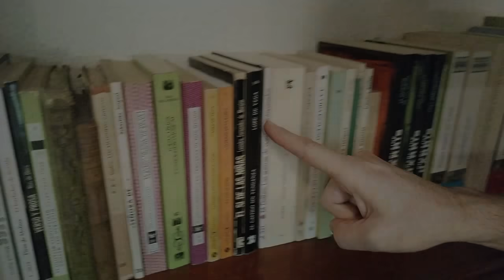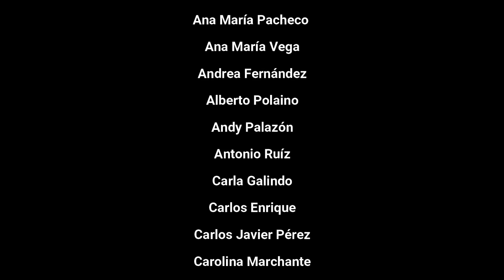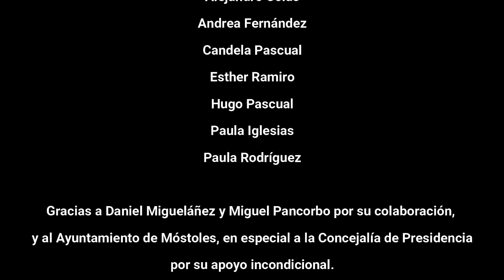Fiestas del 2 de Mayo de 2020 - Las Lavanderas (1 de mayo)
Fiestas del 2 de Mayo de 2020 - Las Lavanderas (1 de mayo) primera escena